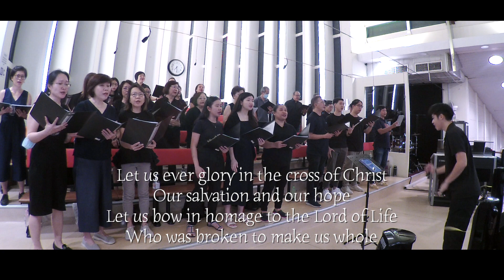Glory in the Cross OLPS OCDC Maundy Thursday 2024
The entrance antiphon for Holy Thursday, taken from St. Paul’s letter to the Galatians, sets the stage and captures the theme of the entire Triduum liturgy. “We should glory in the Cross of our Lord Jesus Christ, in whom is our salvation, life and resurrection, through whom we are saved and delivered.” And so we begin our journey through these holy days.

Harmonisation parts are re-written by conductor Andre Yong.